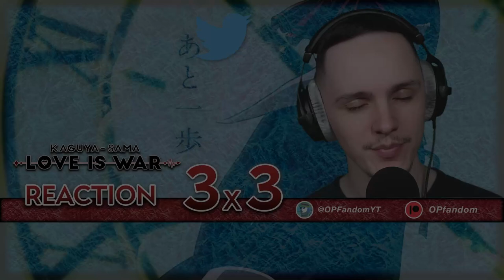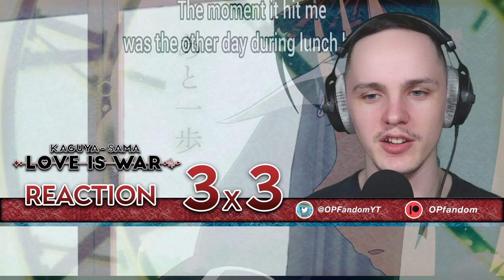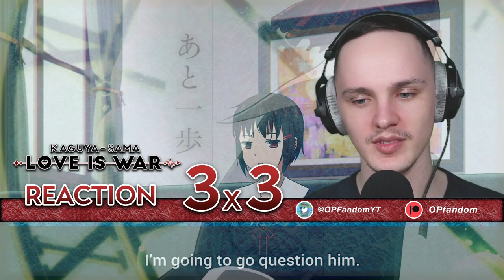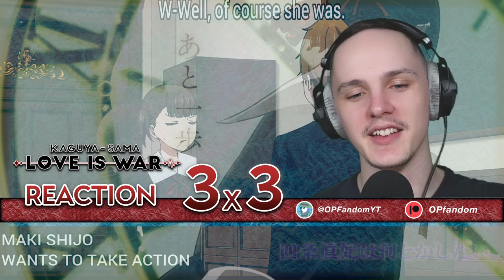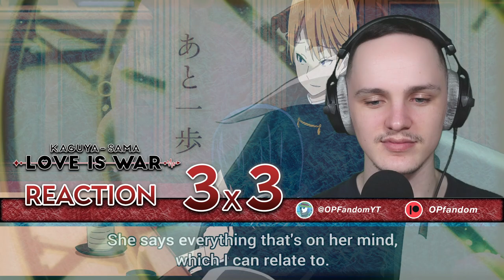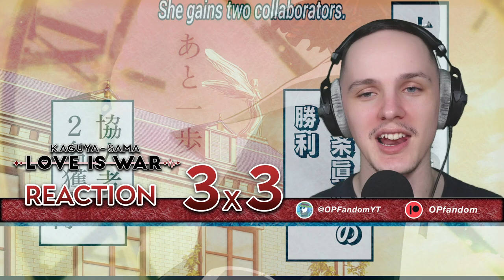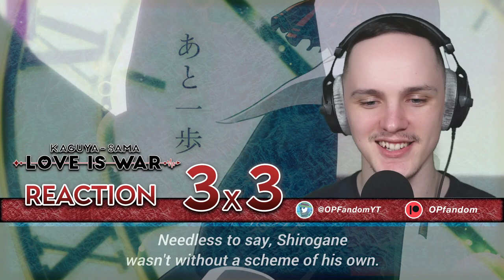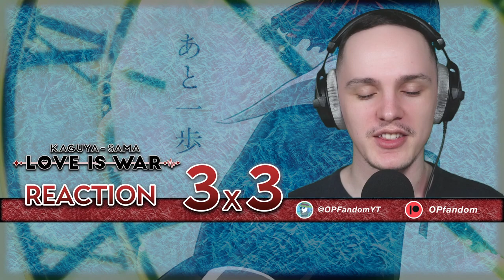Maki Shijo Wants to Take Action | Kaguya-sama: Love Is War Season 3 Episode 3 Reaction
0:00 Starter message
1:31 Reaction
11:36 Reaction review